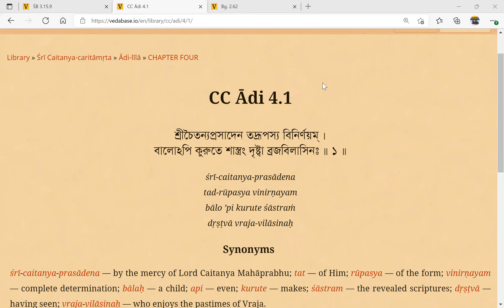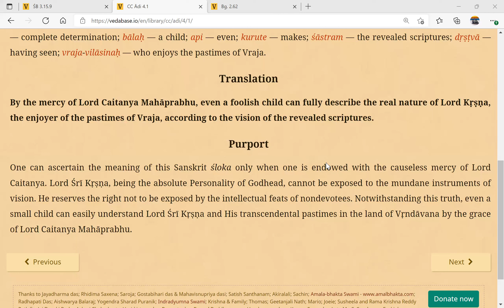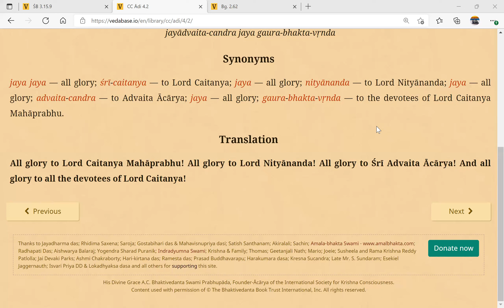Caitanya Caritamrita reading Adi 4.1-2 10 January 2022 - Shilpa Shyam devi dasi